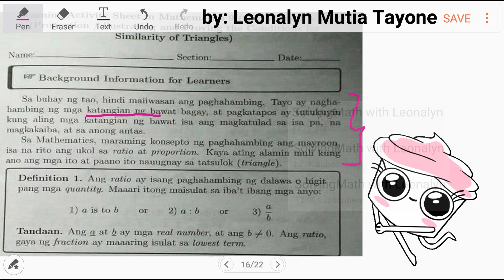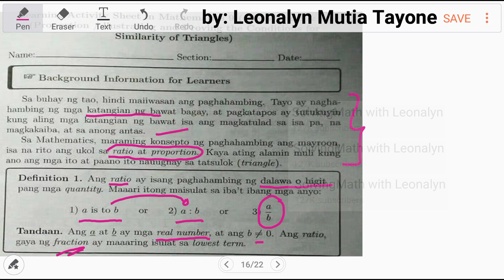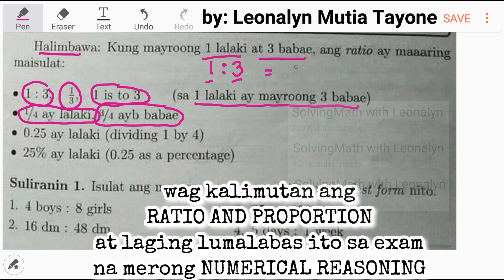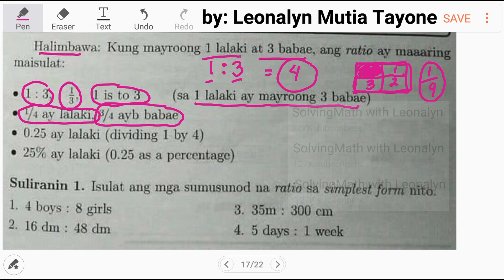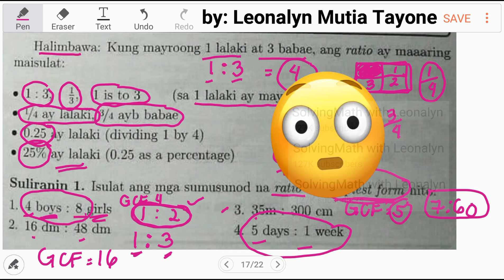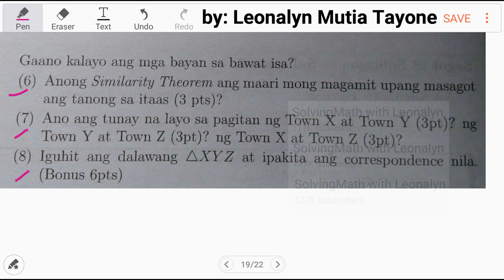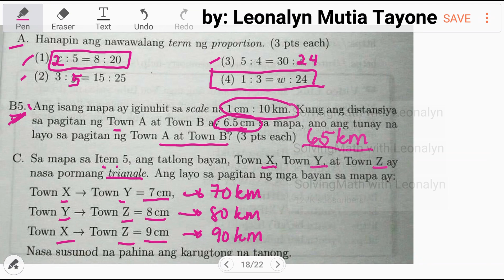Learning Activity: Mathematics 9 | RATIO and PROPORTION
Free Civil Service Reviewers managed by Leonalyn

Philippine Civil Service Review for all

Editing Aps: VivaVideo
SamsungNote5: Snote
Back-up: SamsungNote9